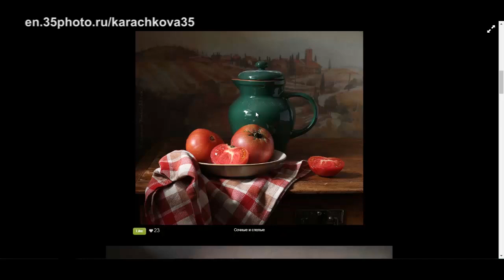Realistic Still Life in Acrylic | step by step Painting- Episode-4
Acrylic Painting on Canvas. Watch step by step painting, how to use colors & detail color information on the video when it has been applied.

◙ Product Details:-
1. Acrylic Colors:-

2. Palette:-
9-inch By 7-inch White Acrylic Palette

3. Canvas:-

4. Brushes:-